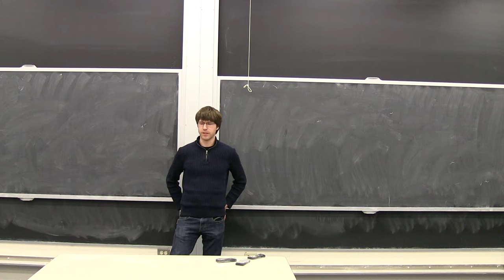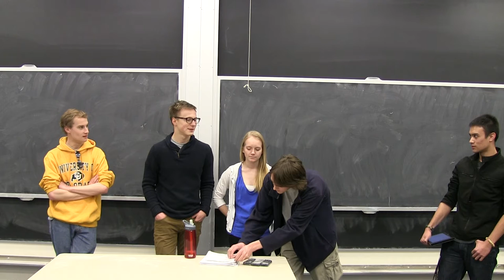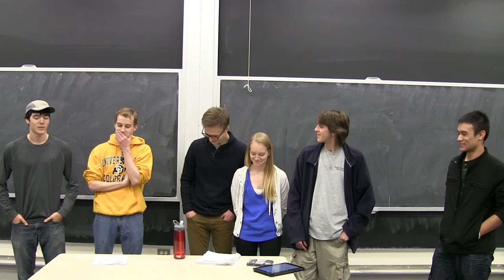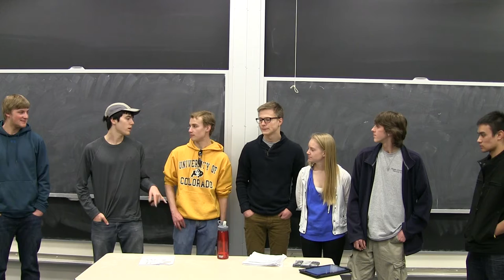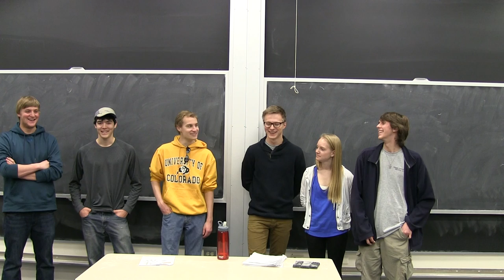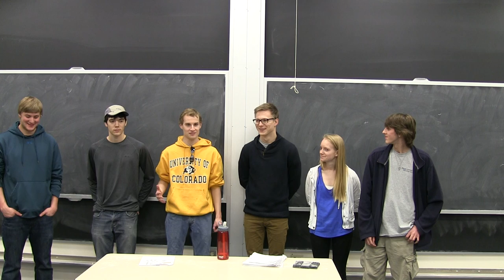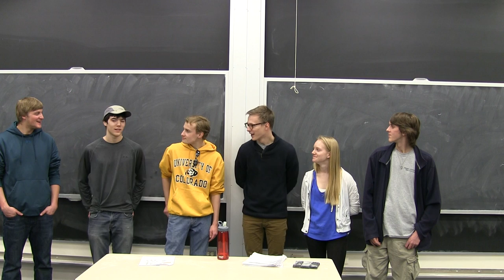CU Hacking Club - RMCCDC 2014 Team Debrief - 03/03/14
CU Hacking Club
Rocky Mountain Collegiate Cyber Defense Competition
2014 Team Debrief
Presented by CU CCDC 2014 Team
Presented on 03/03/14
Filmed by Andy Sayler